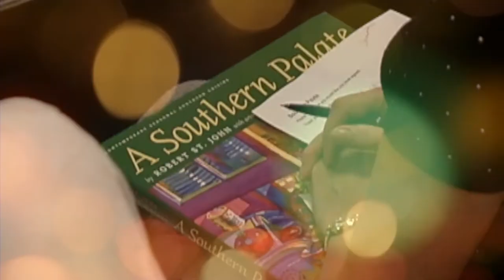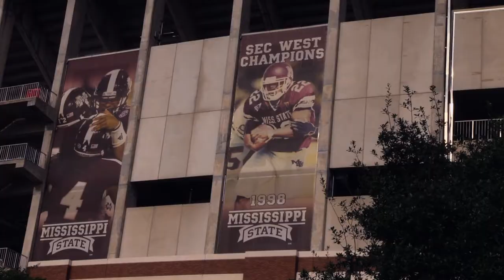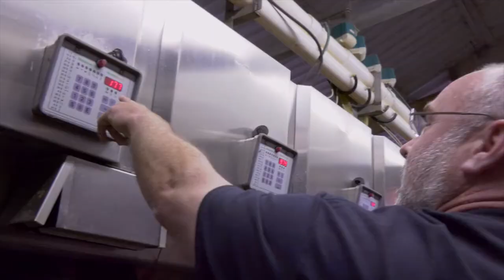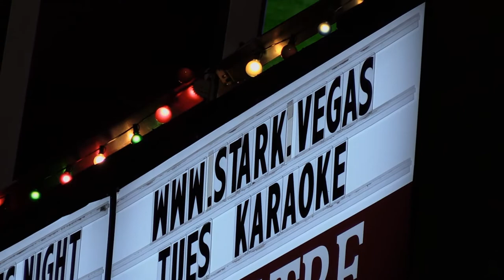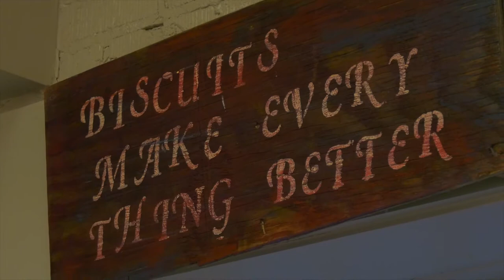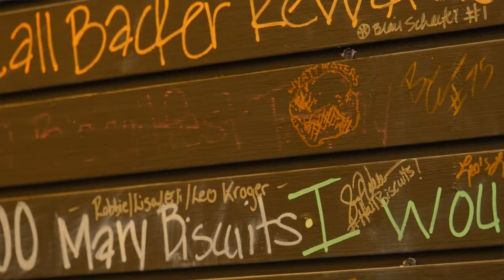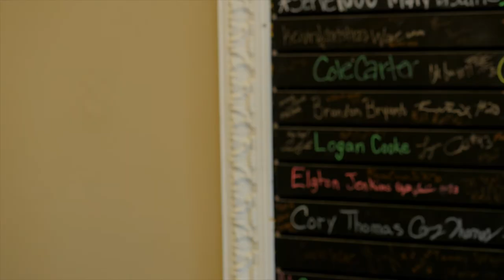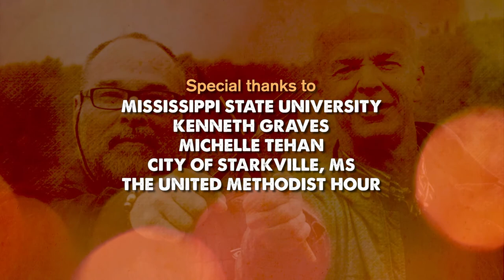Starkville | Palate to Palette | MPB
Mississippi State University, Painting a Bulldog, Milking Cows, Making Biscuits
Robert St. John and Wyatt Waters visit Starkville and learn how to milk a cow. The Biscuit Lady teaches Wyatt how to make biscuits without measuring the ingredients. Robert reminisces about their first painting and cooking event together. Wyatt paints the MSU mascot.